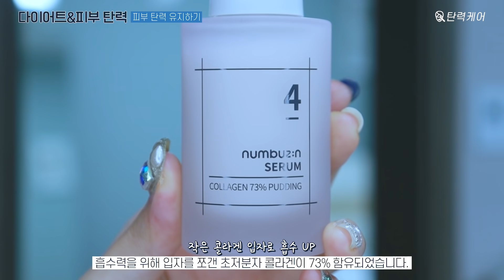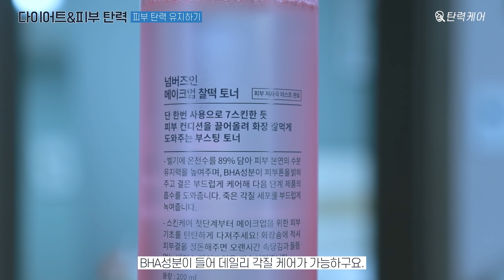"다이어트하면서 피부 탄력 유지하고 싶어요?"💁🏻‍♀ (-20kg 다이어터, 30살)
seolki_____an

🎧 BGM…

안녕하세요! 설기입니다.
탄력 케어는 전부 꾸준한 게 답인 것 같아요.
선크림이나 스킨케어나 운동이나 다 습관으로 해결해야 해….
귀찮아….ㅎ
아무튼 도움이 됐으면 좋겠고 우린 다음 영상에서 만나요. 안뇽!💜

🌈사용 제품…

넘버즈인 [광고]
4번 탱글푸딩 콜라겐 73% 세럼 | 50ml | 28,000KRW
탱글탱글한 마무리감

넘버즈인 [광고]
2번 메이크업 찰떡 토너 | 200ml | 22,000KRW
광이 차르르